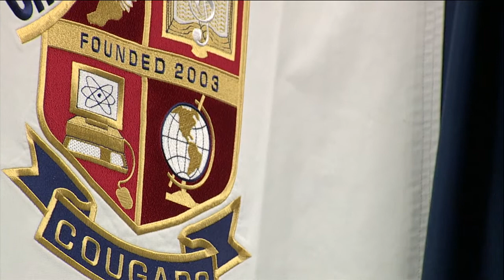Cherokee Trail High School Graduation | 2023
Join us for this year's 2023 Cherokee Trail High School Graduation